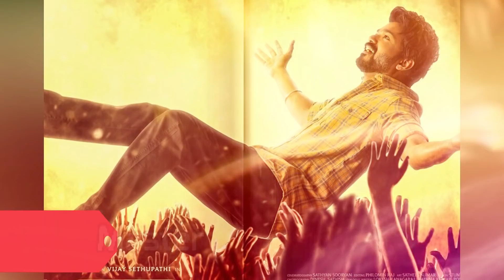Thalapathy Vijay vs Thalaivar Rajinikanth 100 Crore Club Movies List With Records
Thalapathy Vijay vs Thalaivar Rajinikanth 100 Crore Club Movies List With Records. Tamil Highest Earning movies. Fastest 100 Crore Movies In South India. Vijay 100 Crore Movies  and Rajinikanth 100 Crore Movies  are Thalapathy 65,Annaatthe,Darbar vs Master ,Kaala  vs Mersal ,Enthiran ,Kaththi .

Today Malisha Jarin will tell you about Thalapathy Vijay vs Thalaivar Rajinikanth 100 Crore Club Movies List With Records

Darbar 2020 action thriller film directed by A. R. Murugadoss.The film stars Rajinikanth, Nayanthara, Nivetha Thomas. Fifth Rajinikanth film to collect 200 crores worldwide. Darbar vs Master .Master 2021 action thriller. Cast Vijay in lead role. Master story is about college backdrop.It was the first Indian film to have occupied No 1 in the global box office at the time of release.

2.0 2018 Action, Sci-Fi. Stars: Rajinikanth, Akshay Kumar, Amy Jackson. First Tamil film to collect 800 crores worldwide. Sarkar vs 2.0  .Sarkar 2018 Tamil political action film directed by AR Murugadoss. The film stars Vijay, Keerthy Suresh, Second Vijay to collect 200 crores worldwide.Third Tamil film to collect 100 crores only in Tamilnadu.

Kaala 2018 action drama film directed by Pa. Ranjith .Starring Rajinikanth in the lead role. first Indian film ever to be released in Saudi Arabia, Kaala  vs Mersal .Mersal 2017 Tamil action thriller film directed by Atlee. Stars Joseph Vijay, Kajal Aggarwal, Samantha Ruth Prabhu in lead role. First Vijay to collect 200 crores worldwide.Second Tamil film to collect 100 crores only in Tamilnadu.

Sivaji 2007 action film directed by S. Shankar. The film stars Rajinikanth and Shriya Saran. First Tamil film to collect 100 crores worldwide.

Petta 2019 Tamil action drama film directed by Karthik Subbaraj.The film stars thalaiver Rajinikanth, Vijay Sethupathi, Simran, Trisha, Fourth Rajinikanth film to collect 200 crores worldwide. Petta vs Bigil .Bigil 2019 Tamil sports action film directed by Atlee .The film stars Vijay and Nayanthara in leading roles. First Vijay film to collect 300 crores worldwide.

This video cover Thalapathy Vijay vs Thalaivar Rajinikanth 100 Crore Club Movies List With Records. Tamil Highest Earning movies. Fastest 100 Crore Movies In South India. Vijay 100 Crore Movies  and Rajinikanth 100 Crore Movies  are Thalapathy 65,Annaatthe,Darbar vs Master ,Kaala  vs Mersal ,Enthiran ,Kaththi .